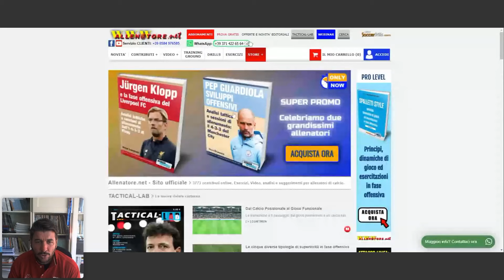ESERCITAZIONE 3 VS 2 + DUELLO 1 VS 1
Marco Giunta presenta un'interessante esercitazione che unisce una  situazione di 3 vs 2 al duello 1 vs 1, con eventuale successiva transizione.